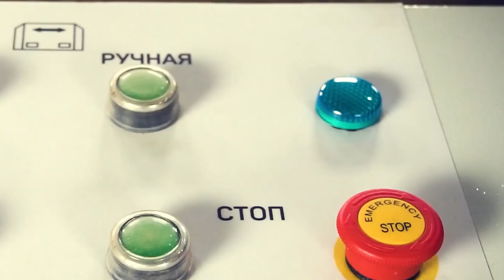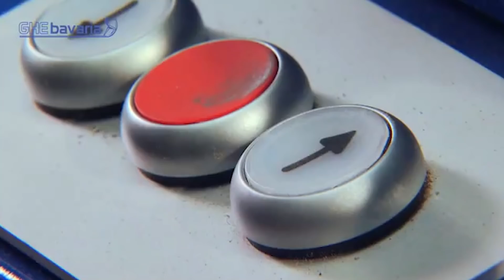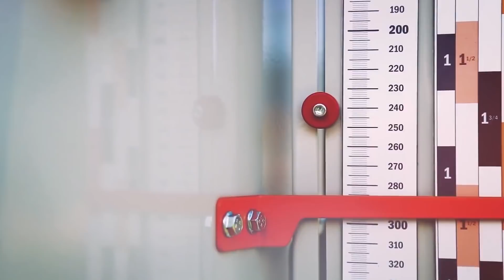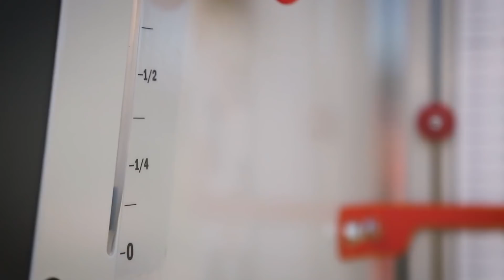EQUIPAMENTO DE PROCESSAMENTO DE MADEIRA DE UM NÍVEL COMPLETAMENTE NOVO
00:00 - UNTHA PS1300
01:13 - John Deere 1470G
02:14 - Wravor Debarker WD 1400
03:17 - Bell's Super Log Splitter
04:17 - Pezzolato TB 600
05:15 - Sherwood LS-600/200
06:21 - GHEBavaria Stuzama II
07:29 - POSCH SmartCut 700
08:28 - Greda POKER V
09:22 - Komptech Chippo 8010C
10:31 - Gandini ForestCut 48 (Preview)
11:30 - Logosol B751
12:29 - Vermeer AX19 Brush Chipper
13:27 - Drewmet WD-200/240/M
14:32 - Neuhauser K+
15:23 - Brusa & Garboli ТА30
16:10 - Bandit 1680 Beast